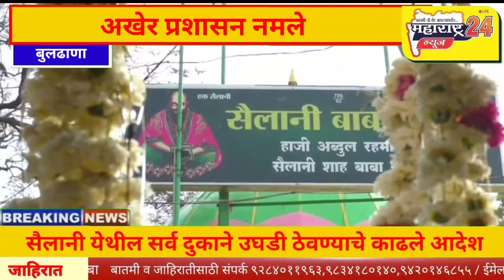अखेर प्रशासन नमले, सैलानी येथील सर्व दुकाने उघडी ठेवण्याचे काढले आदेश